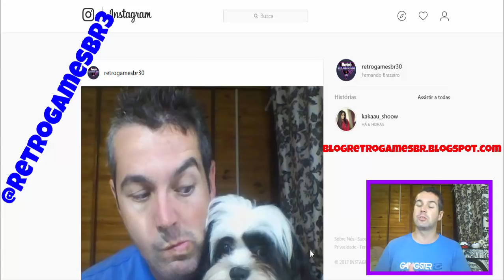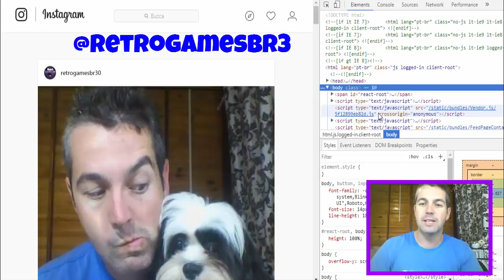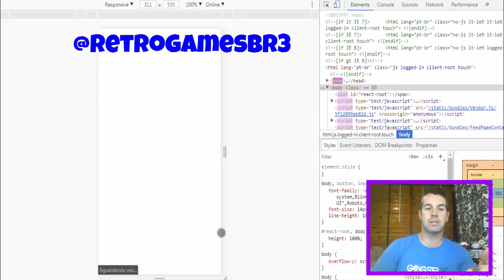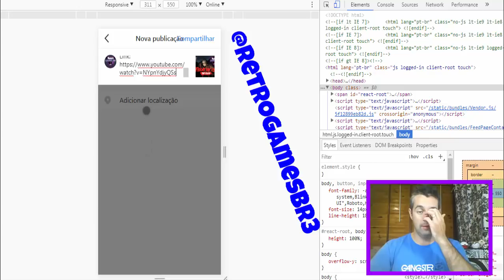Instagram no PC igual do Celular (TUTORIAL)